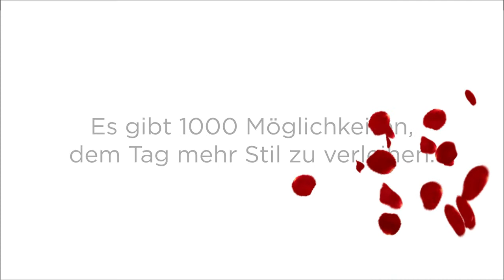Manor 'Winter Brunch' - director: Marco Gentile - Telemaz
agency: Saatchi & Saatchi Swiss
director: Marco Gentile
production: Telemaz
exec. producer: Juergen Bertrams
director: Marco Gentile
DoP Luca Esposito/Mauro Chiarello
location: Ushuaia, Argentina